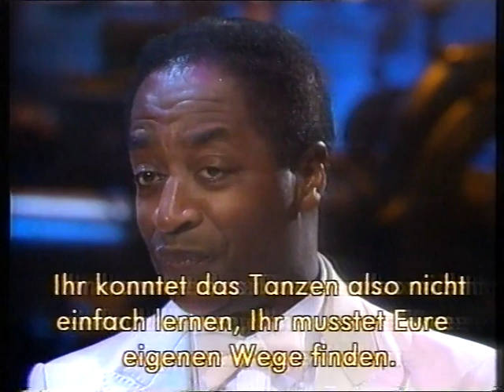Superdrumming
.Super Drumming war eine deutsche Musiksendung der ARD, in der Live-Musik in einer besonderen Kulisse ohne Publikum präsentiert wurde. Im Mittelpunkt stand dabei das Schlagzeug und die Perkussion. Präsentiert und moderiert wurde die Reihe in drei Staffeln von Schlagzeuger Pete York.

Stilistisch wurde zwischen Rock, Jazz, Fusion, Weltmusik oder Musical gewechselt, viele Musikstücke wurden gecovert oder neu arrangiert, wenige Stücke wurden eigens für die Sendung komponiert. Pro Folge gab es oft ein kurzes Interview mit einem der beteiligten Schlagzeuger.

Der Titelsong war eine Version von George Gershwins I Got Rhythm im Jazzrock-Stil.